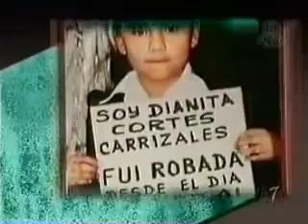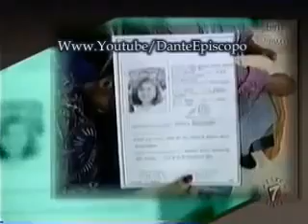SATANISMO Y ROBO DE NIÑ@S EN MÉXICO 3